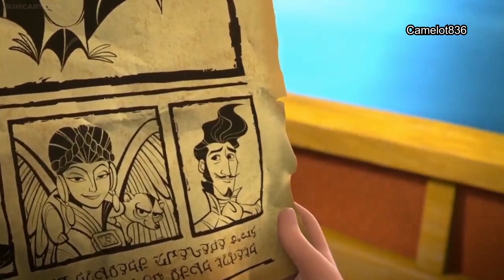Esteoma and Eleteo - Power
The dance scenes were fun to edit, but Hortensia's hair there is a very stubborn. XD
And the extra glow in the scepter scene is a new effect in DaVinci Resolve for me that FINALLY worked.

"Power" here is interpreted as both attraction and magical power without an actual love spell thrown in the mix.